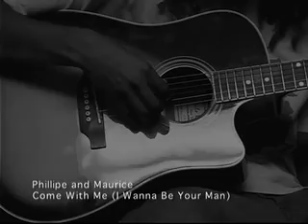Come WIth Me Music Video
This video was produced at Elon University near Burlington, NC.  The song was written by Phillipe "Natty Cavé" Charles and performed by the group Phaze II (consisting of Phillipe "Natty Cavé" Charles and Maurice Whitfield).